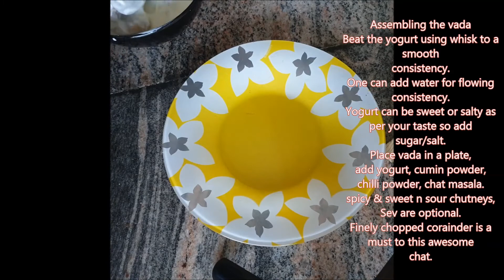Holi special Dahi Vada / Hot Bhajiya / Non fried Dahi Vada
Happy Holi to all let's enjoy holi with soft, succulent & mouth melting Dahi vadas my Mom's style.

 Ingredients
For Vada
3/4 cup of green spilt
moong dal
1/4 cup of Urid dal
2 green chillies
pinch of hing, salt to taste
Oil for frying
1/2 cup butter milk, 1 tsp
ajwain
For Dahi
salt/sugar as per your taste
water to dilute it.
For garnishing
roasted cumin coarse
powder
chilli powder, chat masala
finely chopped coriander
one can also add
green & sweet chutneys
sev on top